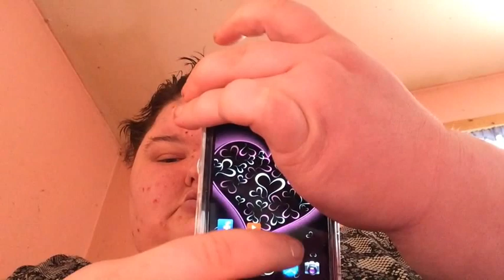200 subscribers giveaway winner is....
1: hamperofhats
2: egglpant96
3: misty ray
4;  conversepromise
5: erin tex
6:gaby2amours
 7: nathan watlington
8: Tyler Hayes
9: cjoctane
10: chronicles of a mad world
11: BCL Phillips
12: Steffie Miickelson
13: Rosalucia Galvan
14: UristMcbigbeard
15: goodi2shooz
16: Mt V
17: Sir Bones IV
18: Jean gray
19: Nicole Mickelson
20: scorpios corner
21: Johnny Nguyen
22: Heather Young
23: Nessa44
24:Bonnie people
25: cris love
26: Kerry Kent
27: Debra Yorke
28:anti-pony association
29: Joshua Lavoie
30: eggplant unlimited
31: Nikki s
32: Kate kist dr
33: Cora Corre

amazon wish list